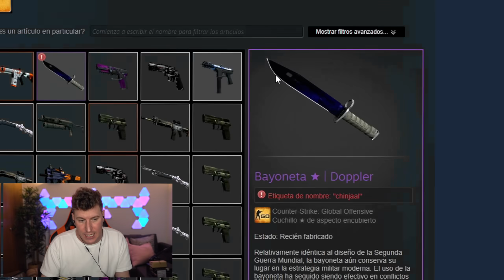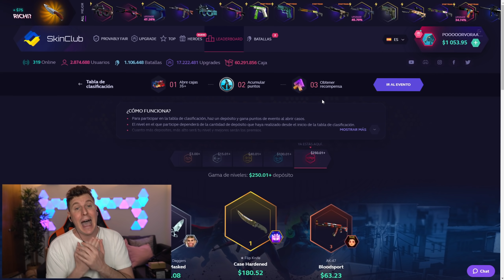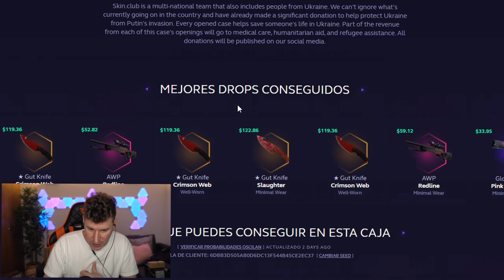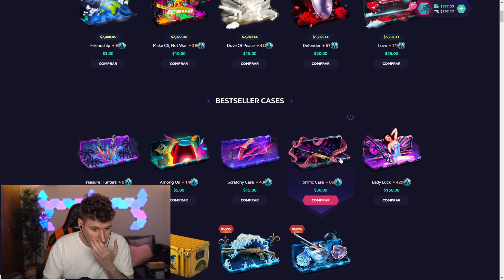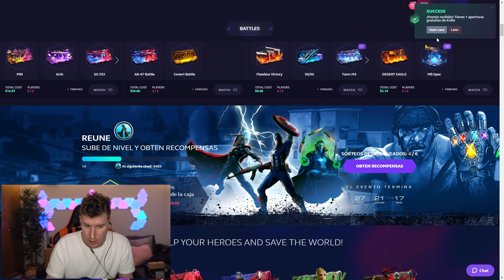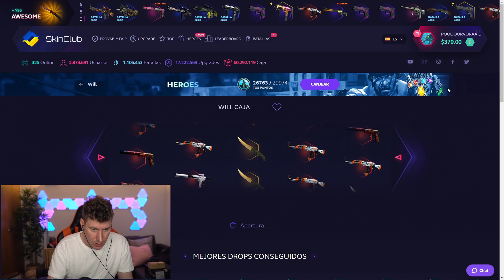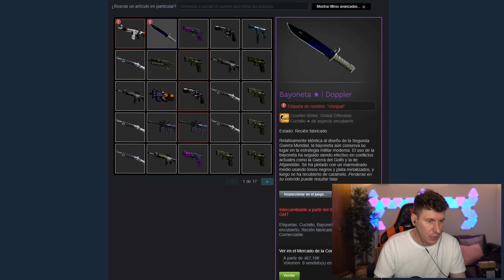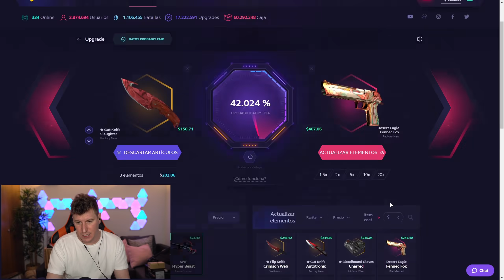🤤 JUSTO LO QUE QUERÍA - SKINCLUB